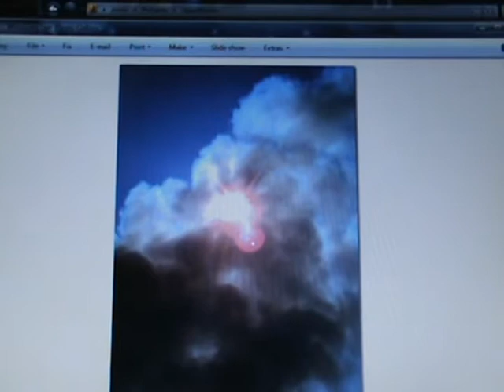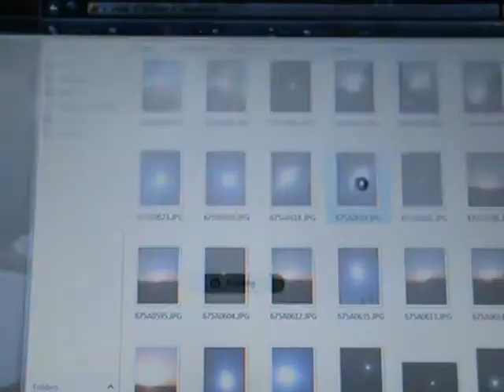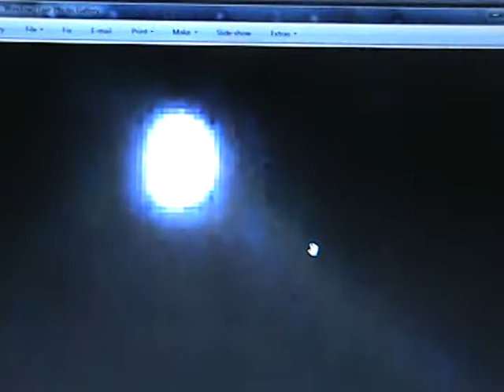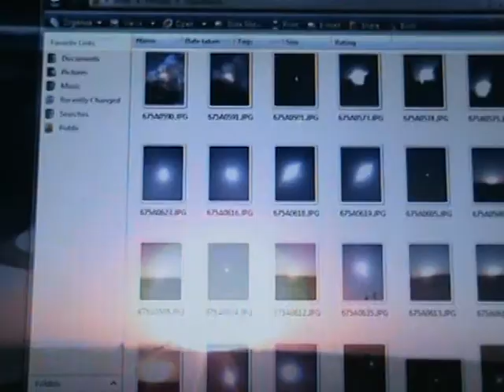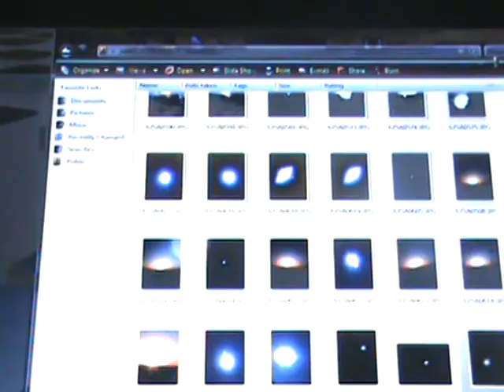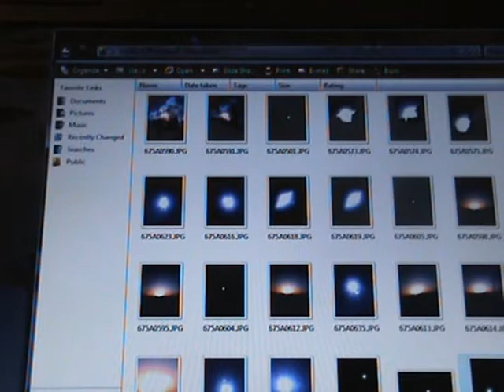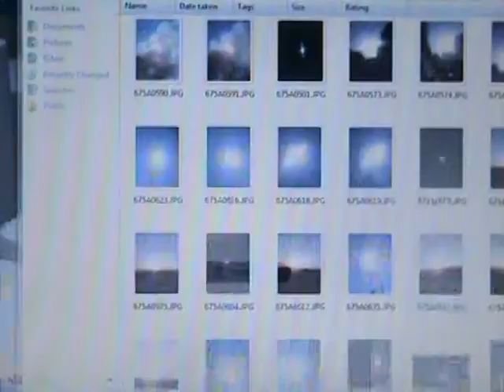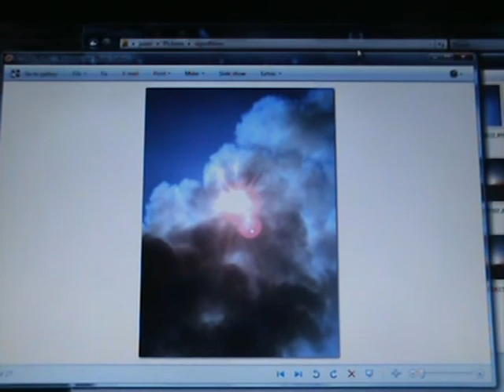Sign of the Times -Heavens Revealed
pictures of the sky.Some taken in May others in June